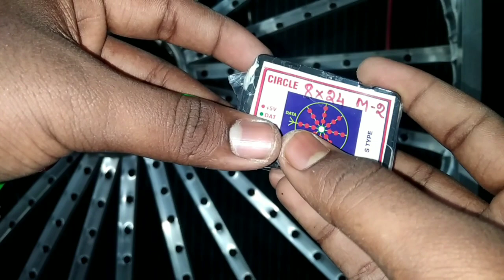3*3(8*24) circle frame wiring connection💡 video|| தமிழில்...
For Order This Product Contact

இந்த ஃப்ரேம் தேவைப்பட்டால் கீழே உள்ள எண்ணை தொடர்புக்கொள்ளவும்